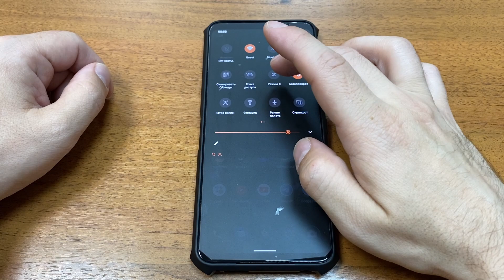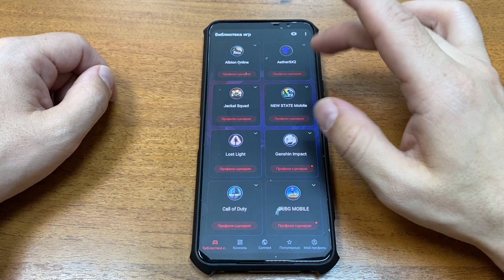incoming call asus rog phone 5 outgoing call